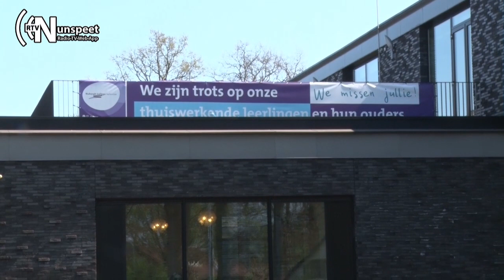Nuborgh College Veluvine trots op leerlingen en hun ouders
Bij de scholen in Nederland is het op dit moment rustig en een andere manier van lesgeven. Zo ook op het Nuborgh College Veluvine in Nunspeet.

De leerkrachten laten via een groot spandoek weten de leerlingen te missen op school. Ze zeggen dat het nu stil en rustig is in en rondom de school aan de FA. Molijnlaan. Ook op het zelfde spandoek laat het Nuborgh College weten trots te zijn op haar thuiswerkende leerlingen en hun ouders.